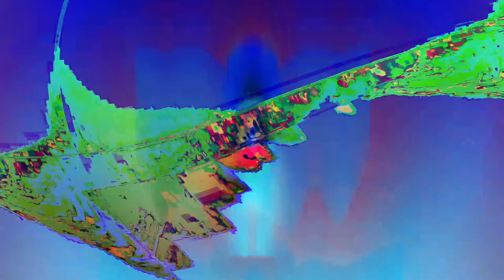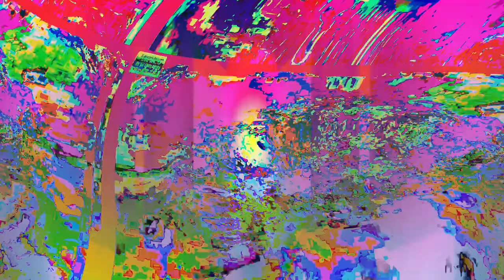[EPILEPSY WARNING] Movie 24 04 18 06h44m50s